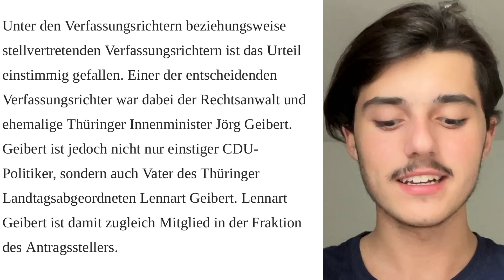Verfassungsrichter: Sohn ist CDU-Abgeordneter